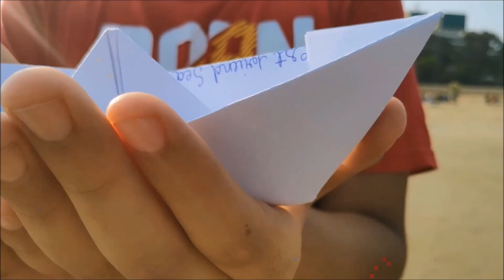The Sea - Short Film | Studio 206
This is a story about two friends Vaachak and the Sea. Vaachak writes an open letter to the sea showing his affection and sea replies the letter in unique way by inspiring vaachak.

A Film By:
Vatika Parikh, Aavishkar Pareek, Vaachak Pareek, Yagya Parikh & Ravi Pareek

Farewell Life
Composer: Nights Amore and Arn Andersson
Title: Farewell Life
Year: 2015